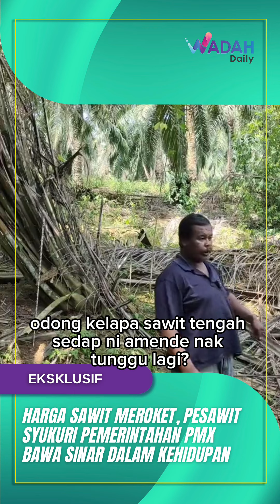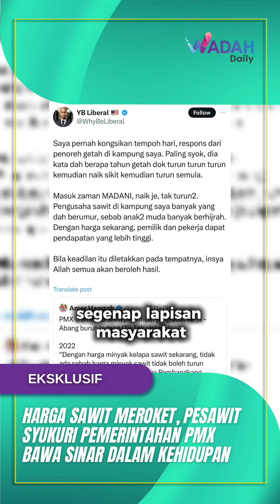HARGA SAWIT MEROKET, PESAWIT SYUKURI PEMERINTAHAN PMX BAWA SINAR DALAM KEHIDUPAN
Pencapaian PMX hari ini ternyata bukan hanya demi kepentingan peribadi atau kepentingan politik semata-mata. Tetapi, ia secara terang-terangan menunjukkan bukti bahawa PMX sentiasa komited dalam memastikan rakyat segenap lapisan masyarakat khususnya mereka yang di pedalaman seperti kampung-kampung turut sama dapat merasainya seumpama bawa satu sinar baharu dalam kehidupan.